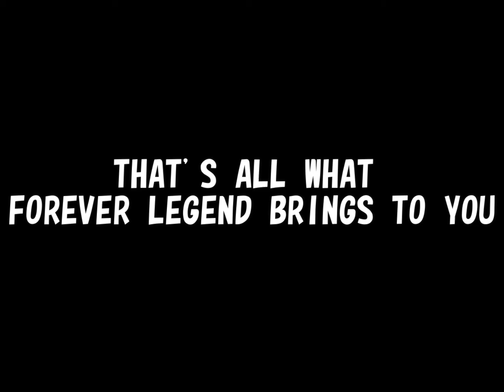Forza Horizon 4: Forever Legend - Pilot Reveal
This is how the story will look like, and of course, the dialog is inspired in a videogame from my childhood... I'm talking about Choro Q HG4.

About the video proportion, i want to apologize for being smaller than average.

"Forever Legend". is an upcoming  story event  focused on Thunder's main timeline, after the events of Drifting With Bronies DX with  @SawtoothWaves . Due to the great sucess in Australia, Horizon got a new expansion in UK.

There's an huge ammount of friends and foes to face them in this outrageous adventure for the title.